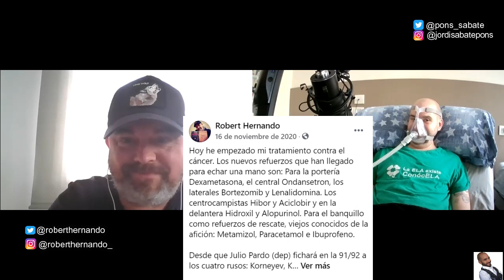"Me rompí una costilla tosiendo y resultó ser cáncer" - Entrevista a Robert Hernando#11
Entrevisto con mis ojos a Robert Hernando, ex consejero del RCD Espanyol, empresario, escritor y fue diagnosticado de cáncer hace medio año.